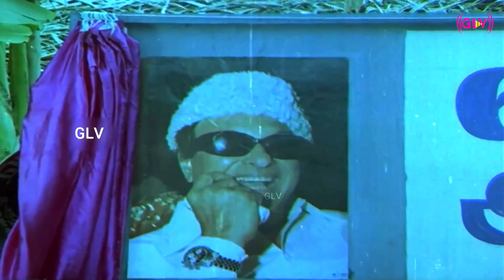Kaththukkanum Kaththukkanum Song | Onna Irukka Kathukanum Movie | Sivakumar Hits | Ilaiyaraaja HD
Movie : Onna Irukka Kathukanum
Song : Kaththukkanum Kaththukkanum
Starring : Sivakumar